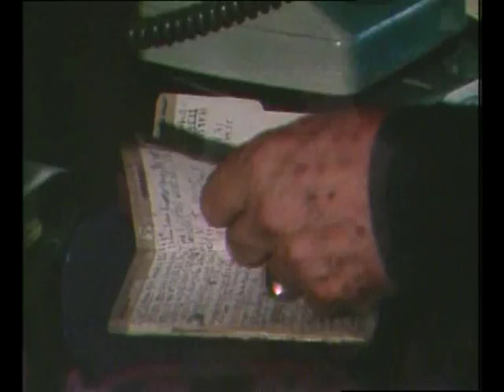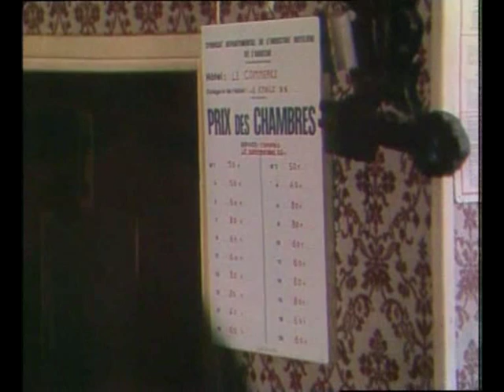Jean de Gribaldy "Sous la loupe" Part 2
TSR 1983